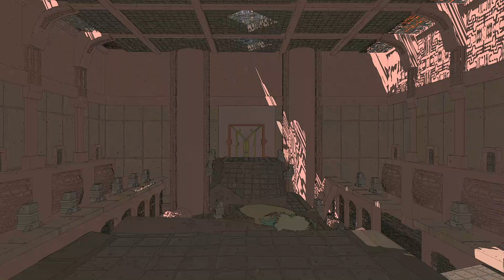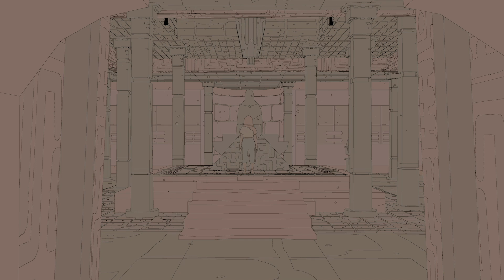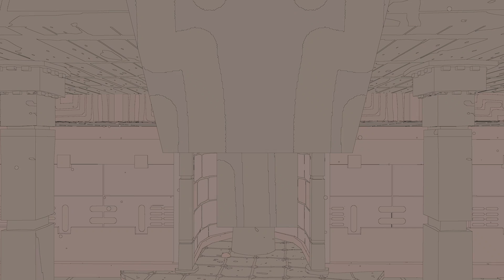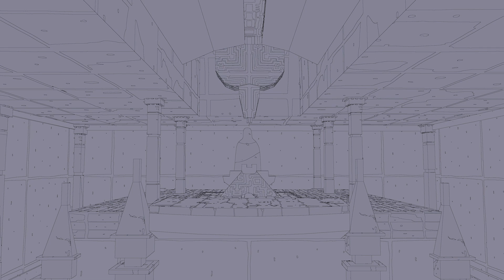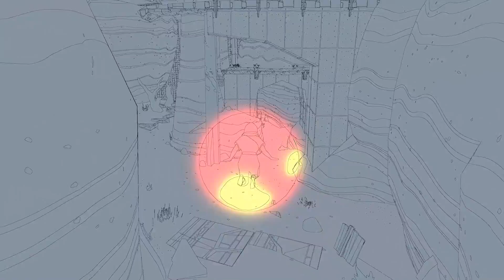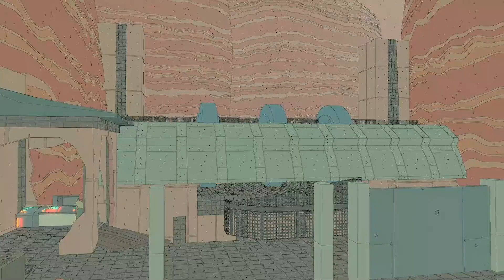Sable Let's Play Episode 1 // The Gliding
An Edited Let's Play of Sable
Gamepasses newest addition is a BANGER...
Sable is absolutely a pleasant surprise. I went into this game not knowing anything about it and was absolutely blown away
A peaceful beginning turns into an epic adventure in episode one of our sable lets play